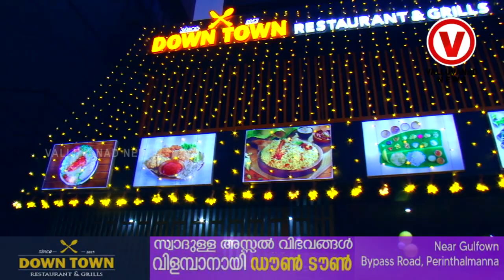പെരിന്തൽമണ്ണയിൽ എത്തിയാൽ നല്ല ഭക്ഷണം എവിടെ കിട്ടും ?ഇതാ ഇവിടെ കിട്ടും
നല്ല ഭക്ഷണം എവിടെ കിട്ടും ?ഇതാ ഇവിടെ കിട്ടും
PERINTHALMANNA TOWN
BYPASS RODE
GulfOwn Digital Hub
Gulf Own Digital Hub (@gulfowndigitalhub) • Instagram photos ...
Gulfown Digital Hub, Perumbavoor - Ernakulam - Justdial
Gulf Own Mobiles was established in the year 2002 by Mr. Salam and Mr. Raafi and it is one stop Mobile Solutions shop that provides multi brand hand sets ...
@ GULFOWN MOBILES PERINTHALMANNA
DOWN TOWN  Restorent&grills